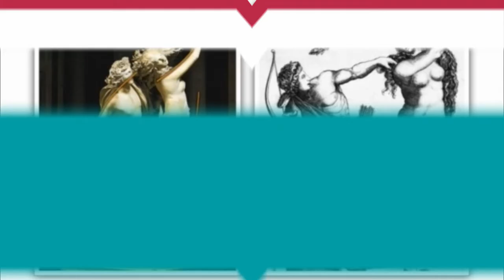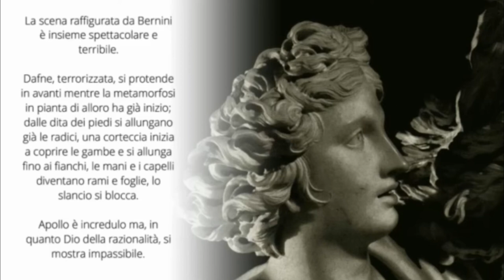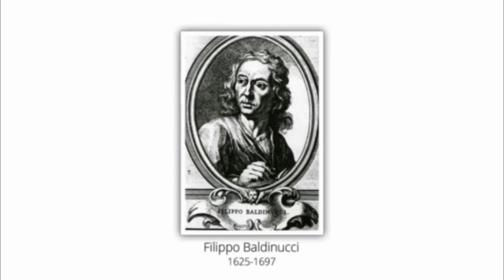Un capolavoro dell'arte barocca